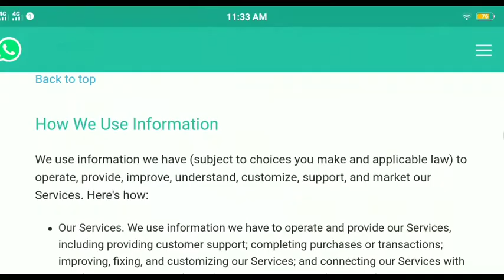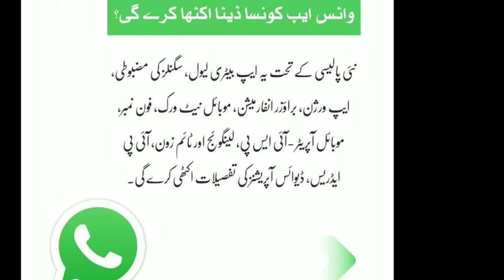whatsapp new privacy policy update 2021||reality